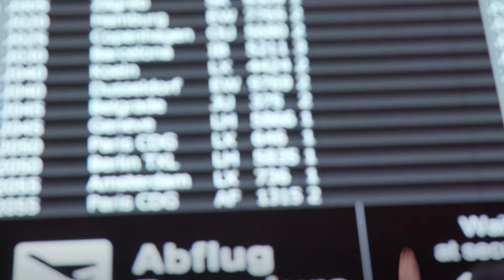The Edelweiss Food Testers in Action - Part 2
Inspired by our dream destinations

On the flights back to Switzerland, in addition to a Swiss meal, there is also a choice of typical local dishes from our dream holiday destinations overseas. Created by local chefs and tasted by our food testers. Because good food makes for a good holiday mood, we present a dessert inspired by one of our dream destinations on long-haul flights from Switzerland. With these exotic dessert creations, you can get in the mood for your holiday.

The pictures were taken before the Corona Pandemic in 2019.